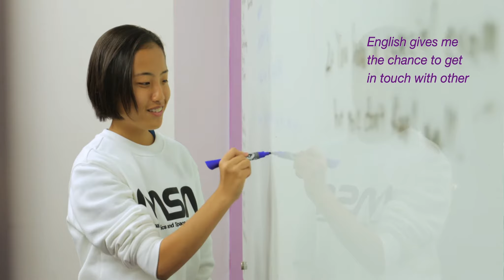My VGC Experience: Meet Gutemberg Brito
VGC International College is one of the top schools for international students in Canada. In this video, you'll meet Gutemberg Brito, an actor from the Netflix original series Club de Cuervos, and you'll learn a bit about his experience as a student at VGC.

To find out more about our English courses and International Business programs, please